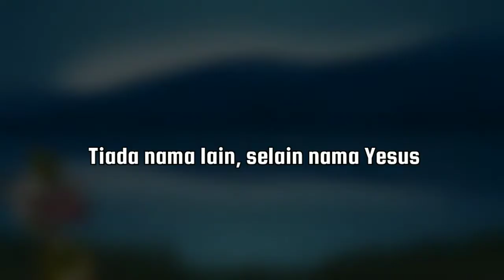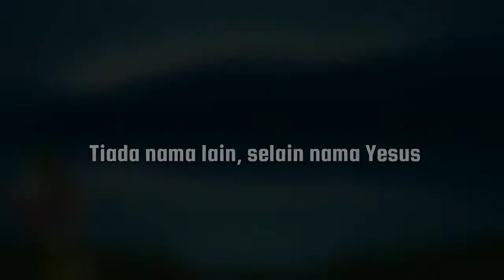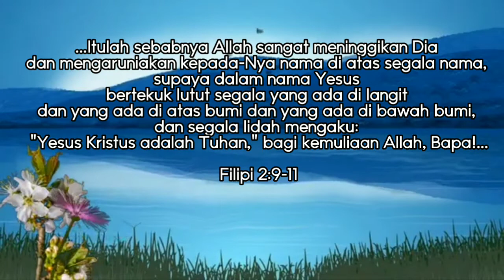MULIALAH NAMAMU (Tiada Nama Lain) | Cipt. Talita Doodoh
MULIALAH NAMAMU
(Tiada Nama Lain)
Cipt. Talita Doodoh
Cover by Grace Simbar

Lirik :

Tiada nama lain selain nama Yesus
Nama yang berkuasa di langit di bumi
Nama yang memb’ri kedamaian
Bagi yang percaya padaNya

Refr.
Mulialah namaMu, Agunglah namaMu
Yesus Tuhan dan Allahku